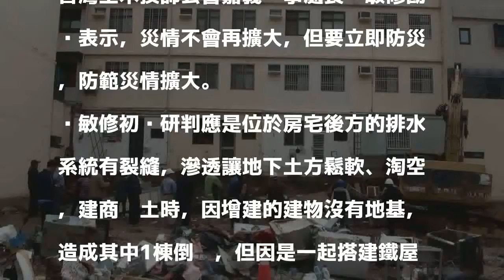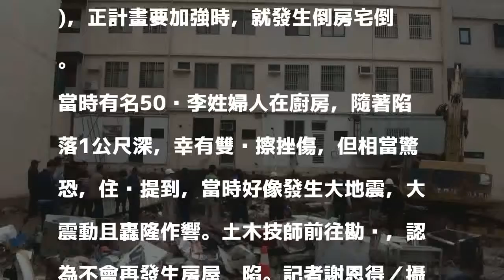嘉義建商施工造成鄰屋連倒 土木技師勘查找原因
嘉義縣民雄鄉光明街昨晚突然一陣「天崩地裂」，4間連棟民宅的後方增建廚全都坍塌，縣府、鄉公所今早派員前往了解，台灣土木技師公會嘉義辦事處長黃敏修勘查表示，災情不會再擴大，但要立即防災，防範災情擴大。